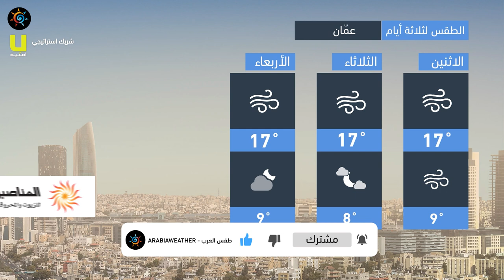طقس العرب - الأردن | النشرة الجوية الرئيسية | الأحد 2021/1/3